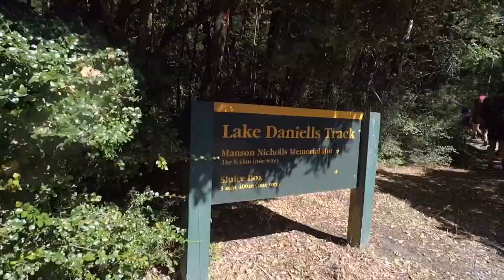Lake Daniell Track New Zealand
Situated in the Lewis Pass Scenic Reserve (South Island, New Zealand) is the very family-friendly, Lake Daniell Track. With a well maintained 8.4km slightly uphill track, it makes it a relatively easy 2-3hr tramp for young and old, fit or not so fit person. The red beech trees and nearby Alfred River make it highly picturesque. This is only enhanced by the large lake which awaits you upon arriving at the Manson Nicholls Memorial Hut. Half our group decided to camp between the Hut and the lake which proved to be an ideal setting for the night. We had a fantastic trip, and look forward to returning again in the not too distant future. I hope you enjoy my video and our fun-filled weekend hike.